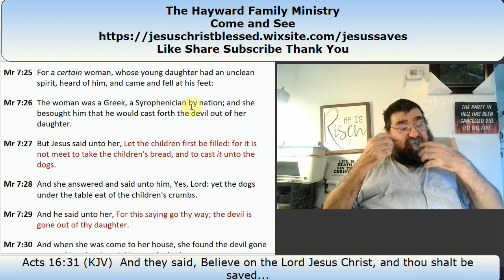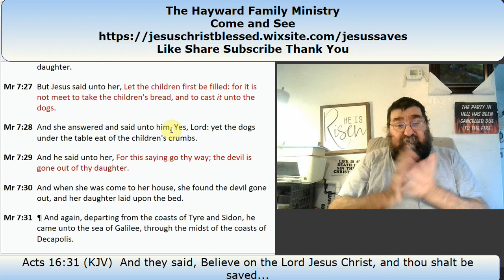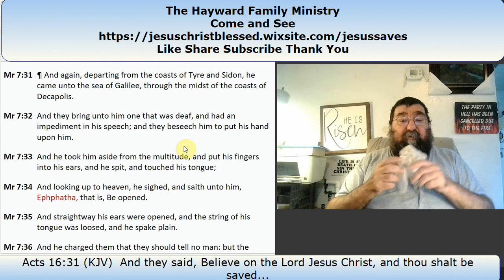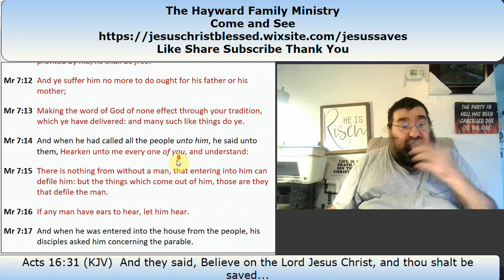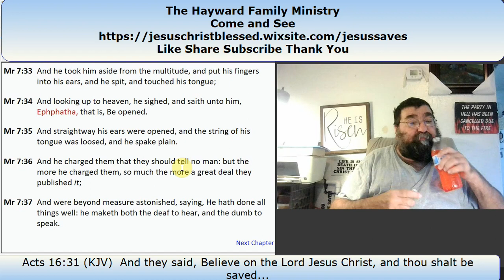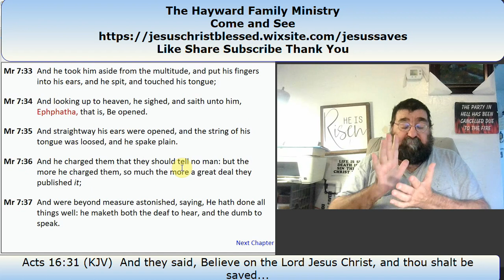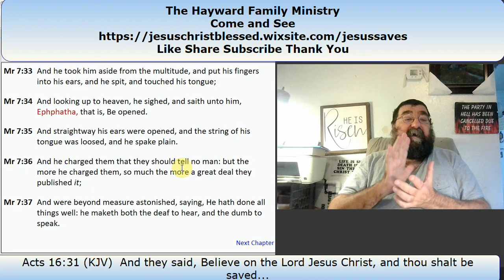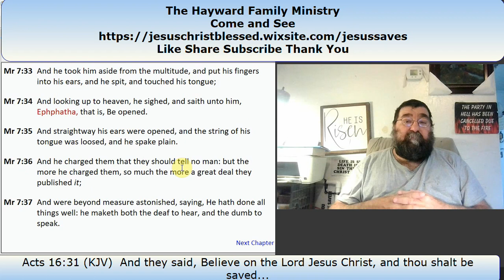You Are A Dog and The Deaf and Dumb Man Mark 7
Jesus encounters a gentile woman in the Tyre and Sidon region who is seeking help for her daughter but is initially turned away. Why? What impact do her words and faith have on her daughter, then?
A deaf and dumb man is then brought for treatment back into and through Galilee. He was healed by Jesus in a way that would offend many today.